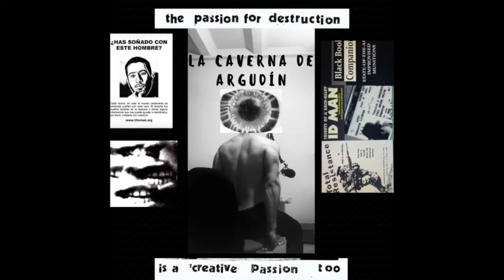J.G. Ballard - La Exhibición De Atrocidades: La Boda De Freud y Euclides - La Caverna De Argudín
Episodio número uno del podcast La Caverna De Argudín, especializado en música, cine y literatura transgresora y radical.

Sección Interpretaciones Literarias #1

Música por. La Carne Negra (segundo disco todavía en creación).